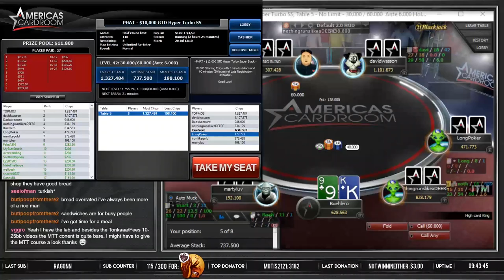$104.50 HYPER TURBO FINAL TABLE!!!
★I'm giving away 2% of my $5k Highroller winnings this Thursday on Instagram